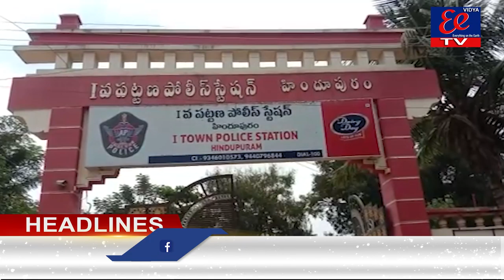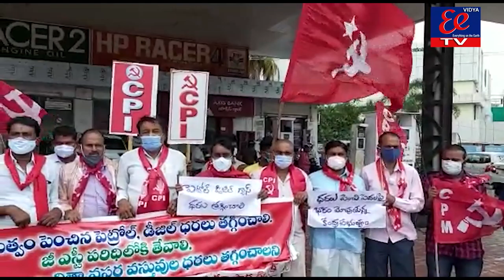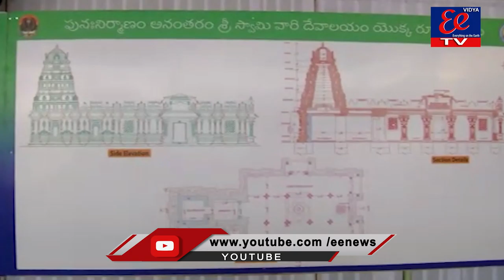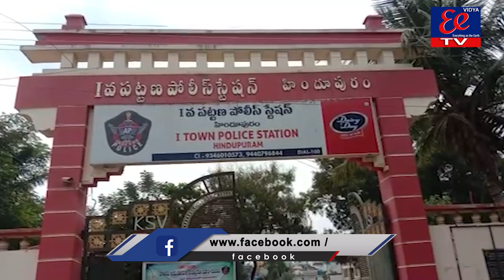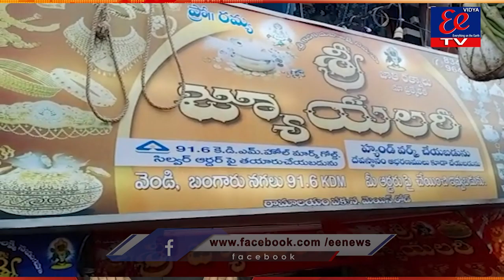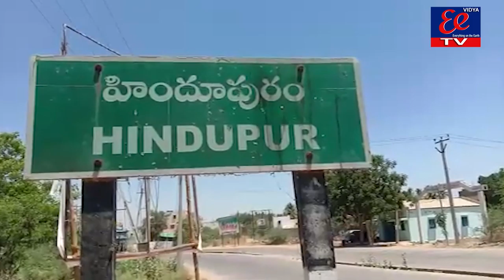EENEWS BULLITEN || 24-06-2021